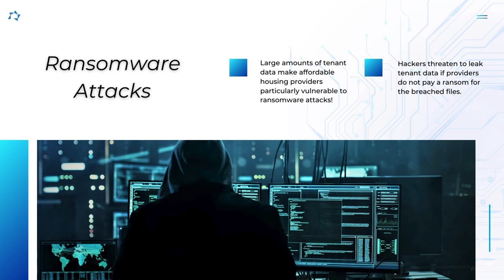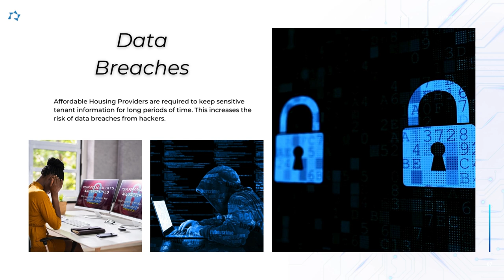Tuesday Tip: Cyber Security on Property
In this week's tuesdaytip, we begin a summerseries aimed at protecting multifamily properties from increasing cyber attacks. Navigate's Director of Information Technology shares the three biggest threats multifamily owners and agents on property.